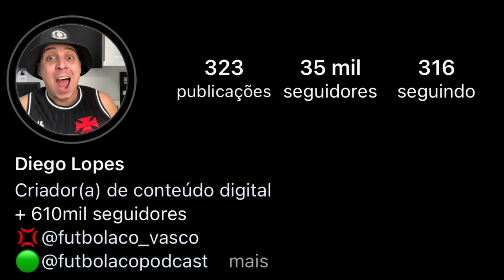EMILIANO DIAZ PEDE REFORÇOS | GALDAMES COM MORAL | 777 PROIBIDA DE FAZER NEGÓCIO COM RUSSOS | E+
LINK DA MANUAL:👉🏻CUPOM:40FUTEBOLACO👇🏻👇🏻👇🏻👇🏻👇🏻👇🏻👇🏻👇🏻👇🏻👇🏻👇🏻👇🏻

777 FOI OBRIGADA A DESISTIR DO DU QUEIROZ | BRENO LOPES NÃO VEM MAIS | BARROS EMPRESTADO| MIRANDA E+